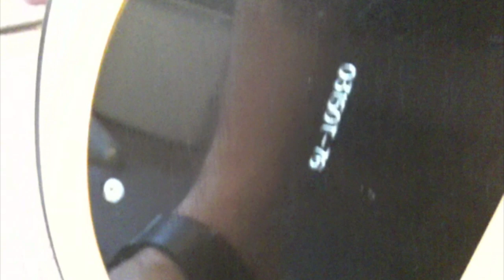Bigsby Guitar Demonstration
This is a demonstration of a rare prototype Bigsby reissue guitar that will be for sale on EBAY July/August 2009.